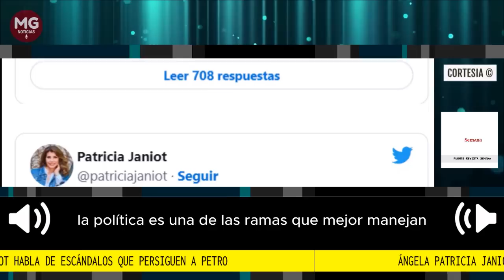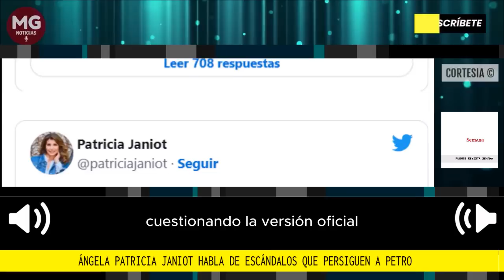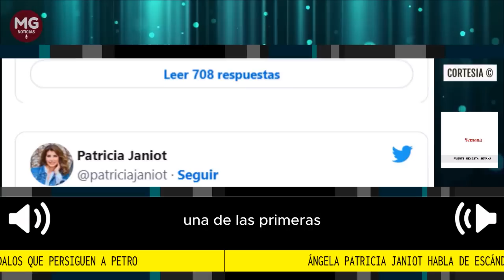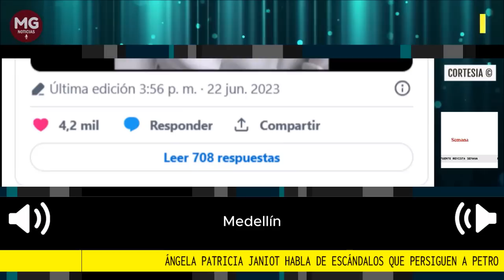ATENCIÓN 📢 ÁNGELA PATRICIA JANIOT HABLA DE ESCÁNDALOS QUE PERSIGUEN A PETRO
Ángela Patricia Janiot es una de las periodistas colombianas de mayor reconocimiento a nivel internacional. La comunicadora ha hecho una carrera de muchos años en el exterior, lo que le ha permitido consolidar una gran trayectoria que la ha llevado a moverse en diferentes temas de actualidad, pero sin duda la política es una de las ramas que mejor maneja.